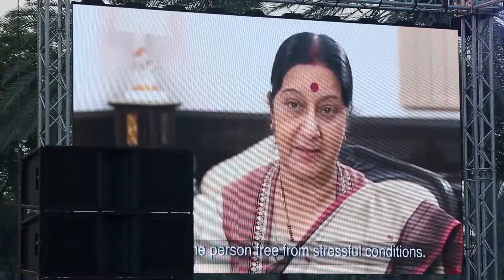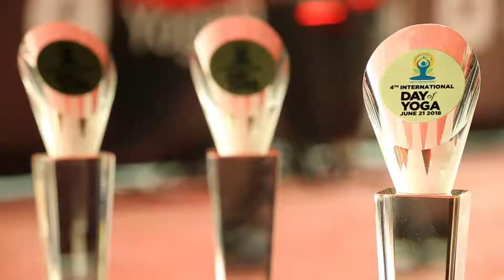4th International Day of yoga 2018 celebrations in Zabeel Park, Dubai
4th IDY 2018 celebrations in Zabeel Park, Dubai. Several thousands of yoga enthusiasts participated in the event.
Lets pledge to make yoga an integral part of our life and stay healthy!!